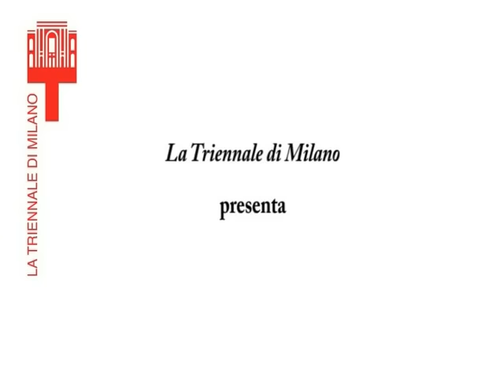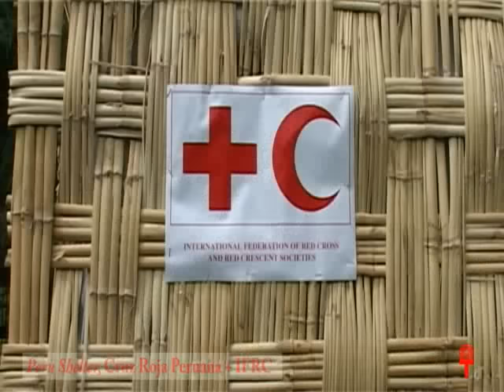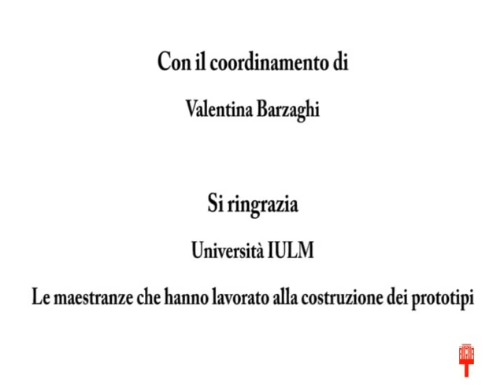Casa per Tutti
Montaggio dei Prototipi d'Abitazione.